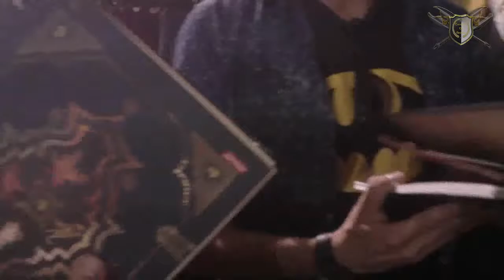ANIME FRIENDS 2018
A PRIMEIRA PARTE DO VÍDEO DO ANIME FRIENDS 2018 COM MUITA ZUEIRA!